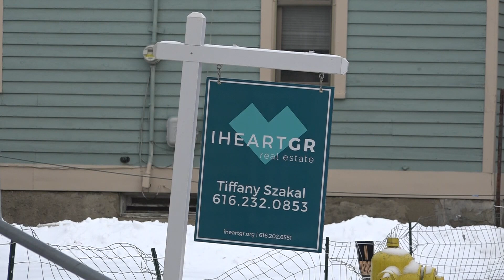Michigan home listing goes viral after Bernie Sanders meme appears in photos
Unless you live off the grid or decided to unplug from your computer or phone for the past week, a meme of Vermont senator Bernie Sanders has taken the internet by storm.

The photo of Sanders depicts him bundled-up at the January 20 Presidential Inauguration.

People have been photo-shopping the image of Sanders and he's been appearing in social media feeds everywhere, including in a Grand Rapids home listing, causing it to go viral.